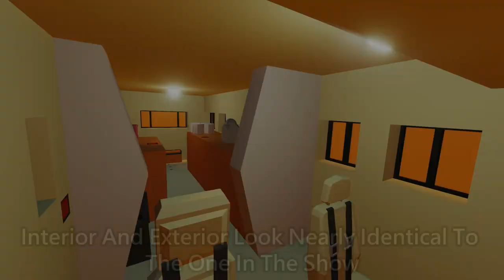Breaking Bad - 1986 Fleetwood Bounder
This is the Breaking Bad - 1986 Fleetwood Bounder

The outside looks like a regular RV, but on the inside it's a rescue vehicle strapped with the most useful equipment out there.

Timestamps:
0:00 Jesse, we need to rescue
0:05 Rescue Good
0:14 Showcase
0:33 Credits